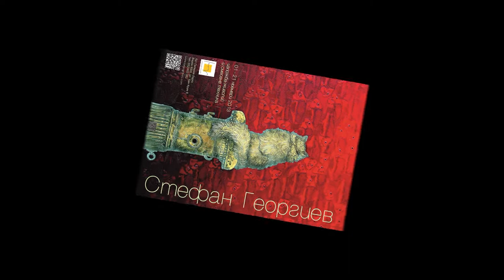Самостоятелна изложба-живопис на Стефан Георгиев в Арт Галерия Ларго, Варна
Арт Галерия Ларго представя самостоятелна изложба-живопис и смесена техника на търновския художник Стефан Георгиев. Авторът има над 20 самостоятелни изложби в цяла Европа -- София, Варна, Пловдив, Бургас, Амстердам, Атина, Берлин и др. От 2000 до 2012 год. живее и работи в южната ни съседка Гърция. Картините от изложбата можете да видите в сайта на галерията на
Largo Art Gallery presents solo exhibition-paintings of Stefan Georgiev. More about the artist and pictures of his works you can see at gallery's